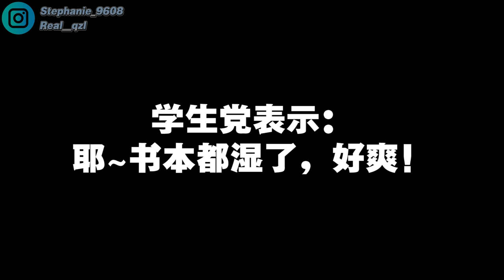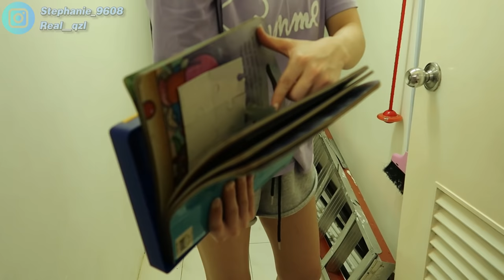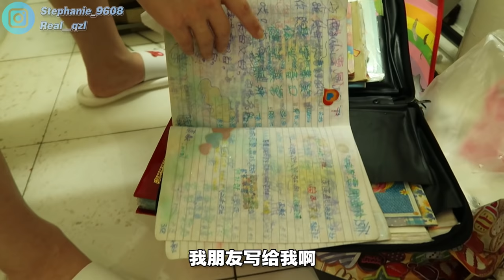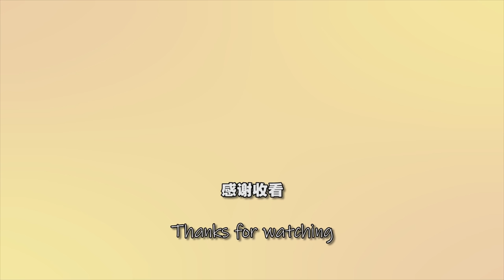水灾后的第二天完全不能睡...担心睡下去家就没了！这次的灾难让我们损失惨重，亏了将近RM30000以上！最后还是逃不过血光之灾。。。